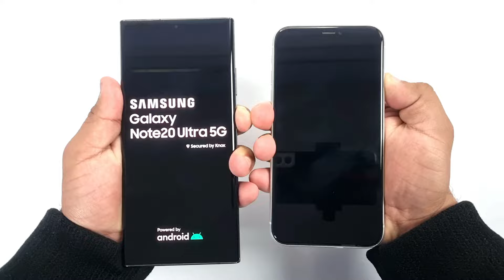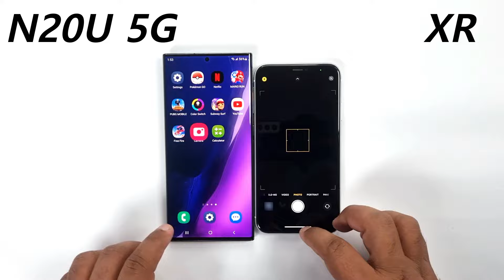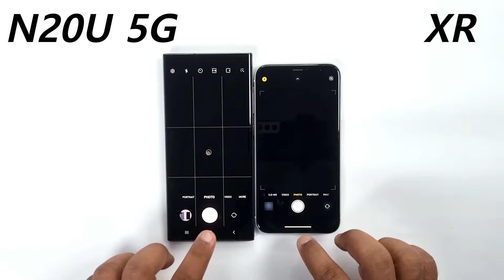iPhone Xr Vs Samsung Note 20 Ultra 5G - Speed Test!